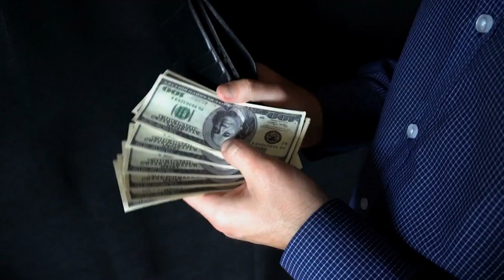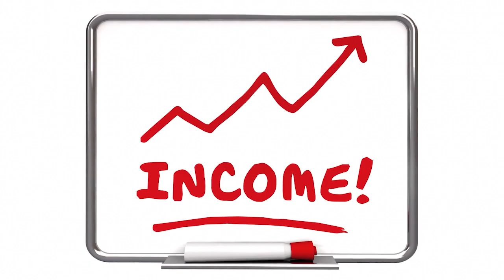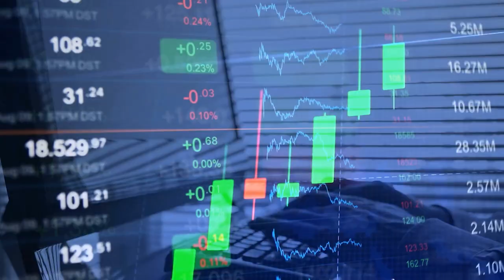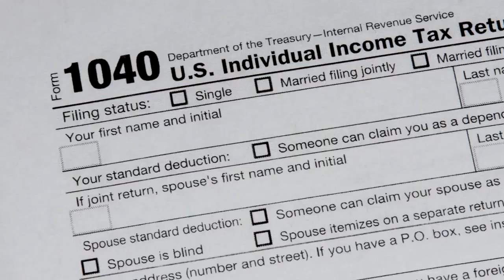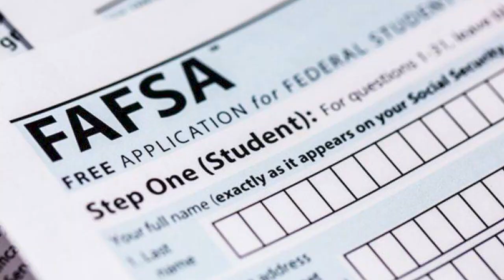4 things to know going back to college at 30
Is Returning to college at 30 Worth It? My Experience as an Older Student

Do you feel stuck in your career and question if going back to school later in life is worthwhile? At 28, after failing college years earlier, I re-enrolled and graduated at 33 with a physics degree while juggling professional boxing and military service.

In this video, I share my experience and advice to help you decide if heading back to campus over 30 is right for you. Learn how I made it affordable and graduated fast by testing out of classes. See how life experience gives older students advantages. Learn what degree paths bring career growth and how I managed time among competing responsibilities.

Understand the sacrifices required and how to mitigate them with family support. Getting a collegeeducation in your 30s poses unique challenges but can transform your trajectory. Learn from my journey to inform your own!

00:00 Introduction
00:46 Why do you want to go back to college as an adult?
01:45 Make sure you pick the right thing to study
05:08 Figure out how you'll pay ahead of time
09:04 Do as much coursework as cheaply as you can
14:51 Lean on your life experience and perspective